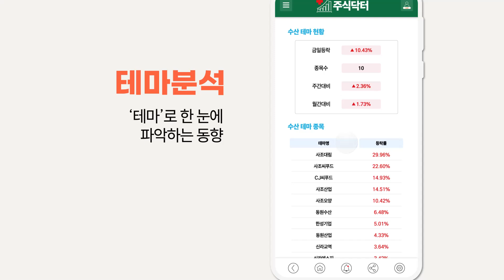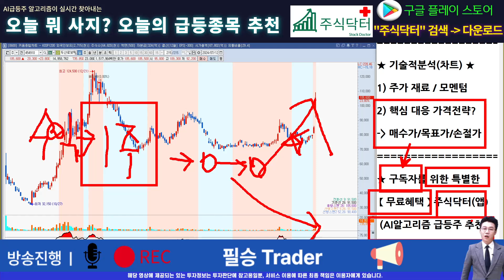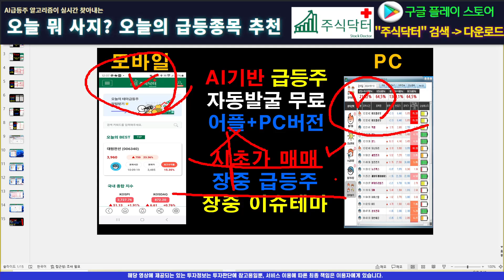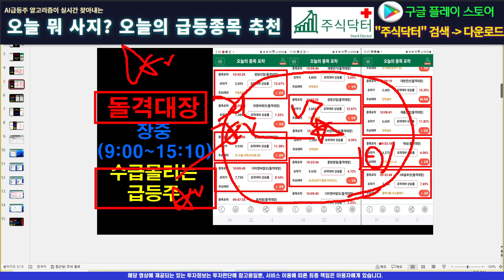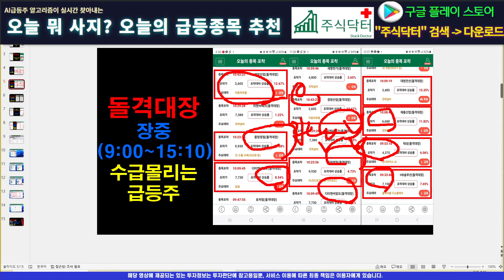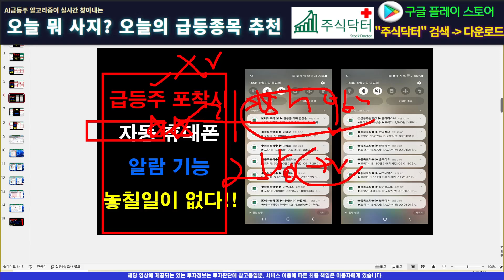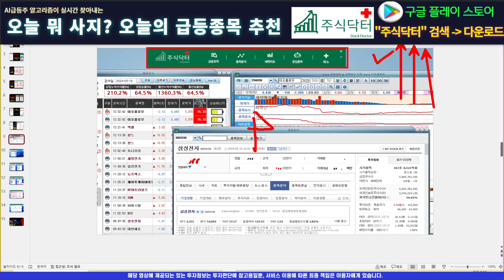[주식]두산로보틱스 - 수급적인 모멘텀과 매집창구! 세력들은 이미 움직였다!